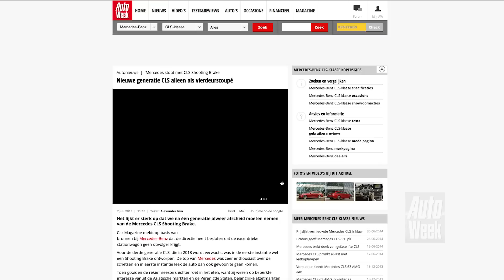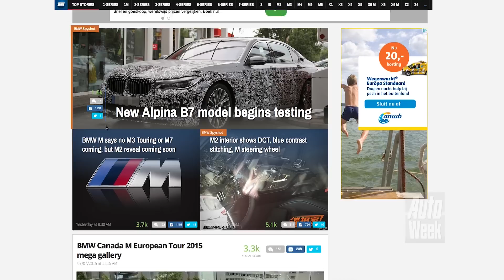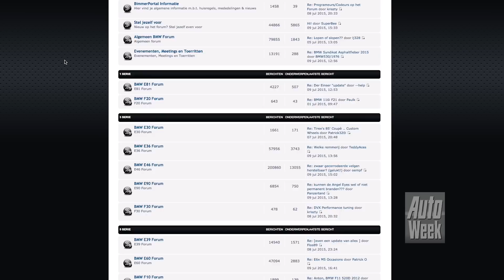Achteruitkijkspiegel - 'XE nog geen kijkcijferkanon'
Het zijn de weken van de nieuwe D-segmenters en afgelopen week was er een hoofdrol voor de Renault Talisman, die Nic en Michiel dan ook uitgebreid bespreken - aan boord van een andere nieuwe sedan, de Jaguar XE. Een prima auto maar opvallen doe je er nog niet echt mee, zo blijkt. En wat is nu eigenlijk het verschil tussen een Beemer en een Bimmer?